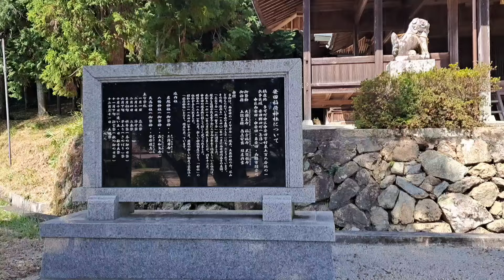神様が教える・嫌な人と無理に付き合わない方がいい理由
【神様のお仕事のお手伝い】

◆チャンネルメンバーシップで限定動画をご視聴になりたい方はこちらのリンクからどうぞ。